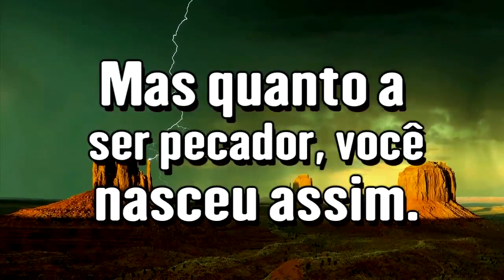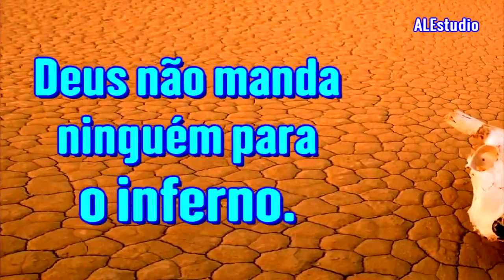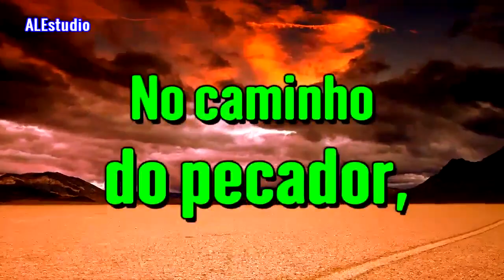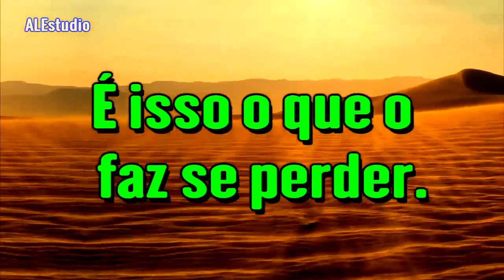O homem escolhe o caminho das trevas - ir.branham